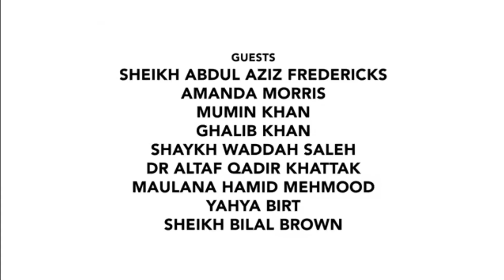The Story of Fatima Elizabeth by Storyteller Jumana Moon